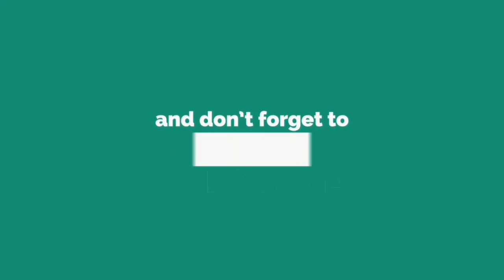Watching Closing Caremony SEA Games 2019 | Epic Drone Light & Fireworks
Hello, I came back with another reaction video. Tbh, making this video is exhausting BUT this closing caremony is worth to watch, especially the FIREWORKS.

Oh, and that drone light is amazing too. So, this is gonna be a long reaction video. Hope u enjoy it.

**p.s : Massive appreciation to the Philippines, such a good people. Salamat!! We win as one!